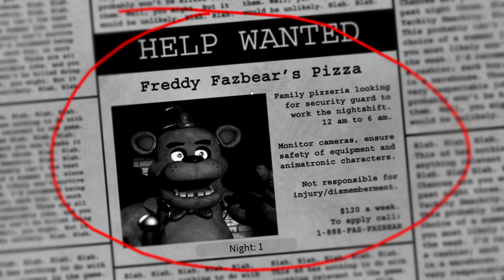Roblox fnaf multiplayer